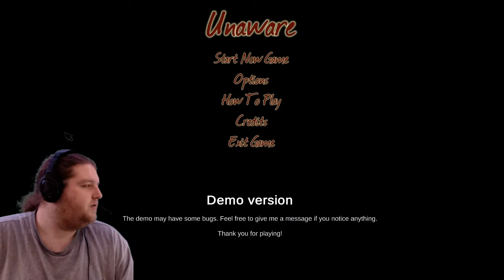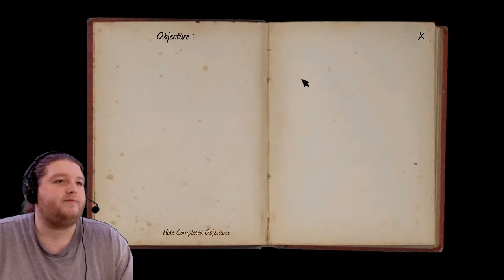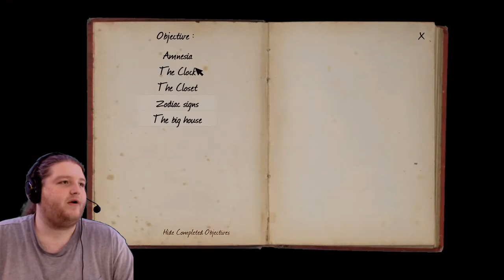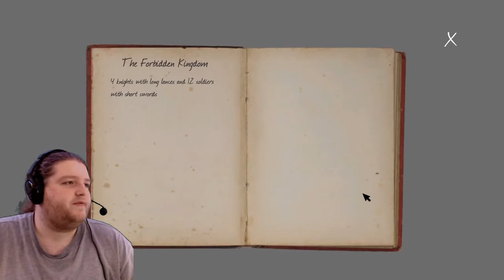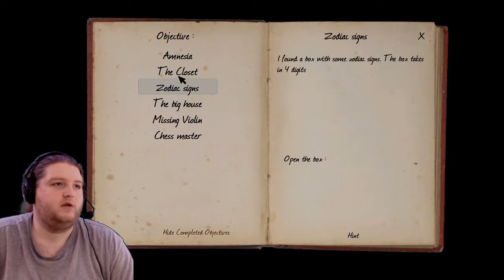Unaware: PUZZLES GALORE!